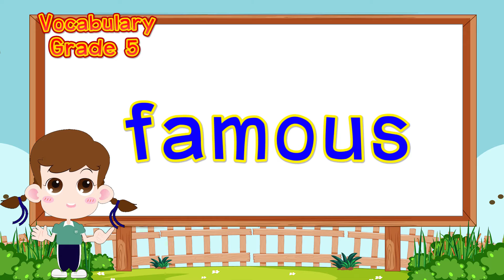Vocabulary G.5 : Semester 2 | No.103 - 108